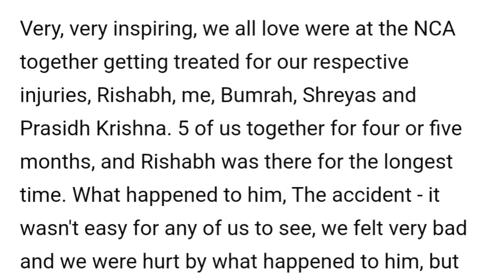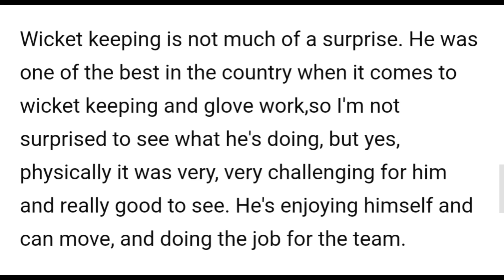BEST COMEBACK Ever? KL Rahul on Rishabh Pant - T20 World Cup 2024 Cricket News Facts